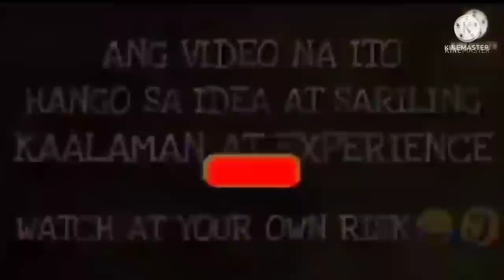PAANU PALAKASIN ANG PRENO ( DRUM BRAKE NA PARANG DISK BRAKE KUNG KUMAPIT)